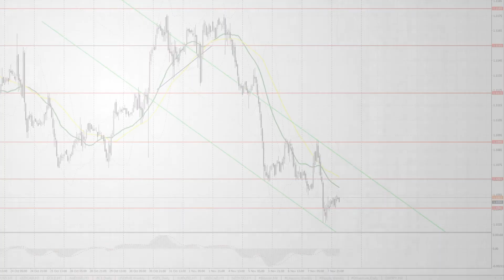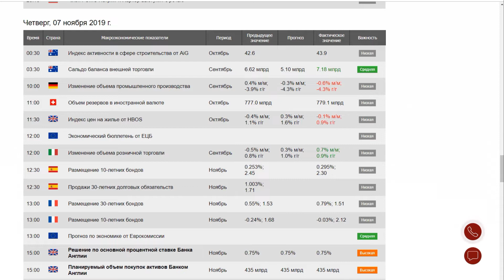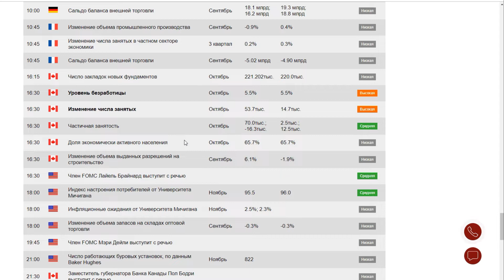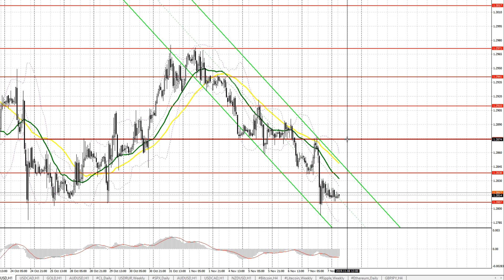Прогноз на 08.11.2019 от Максима Магдалинина: Банк Англии может понизить процентную ставку до 0,5%.